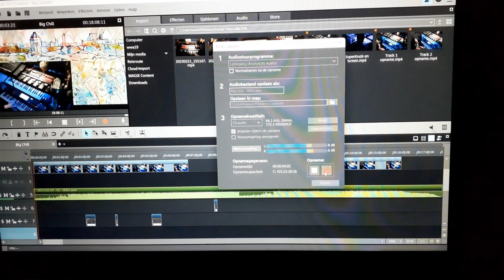Ecstatic Moods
HI, THANKS FOR YOUR VISIT, HAVE FUN LISTENING AND WATCHING.